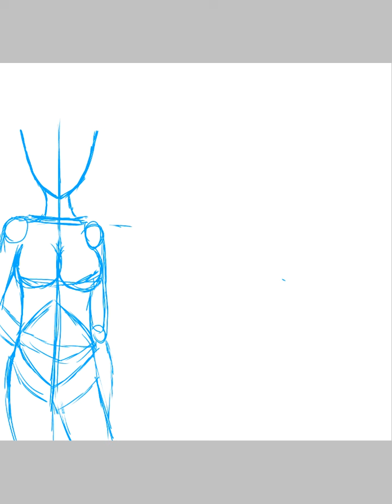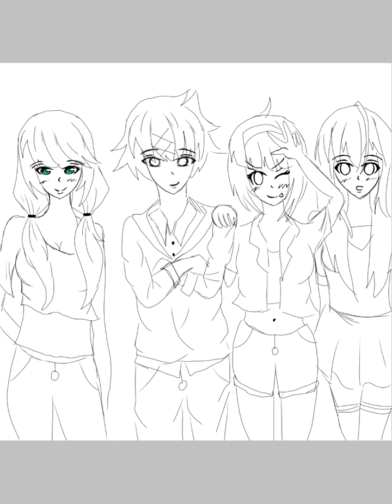◇Random Speedart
Characters and Drawing by me

App used: IbisPaint on Samsung Tablet

Song: Sad song by We the kings ft. Elena Coats

I know my drawing isnt that nice..